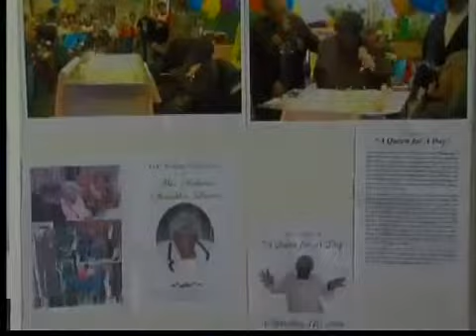120-year-old woman dies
120-year-old woman dies